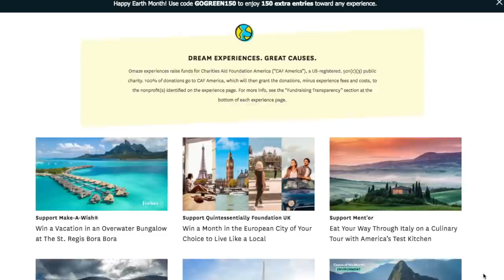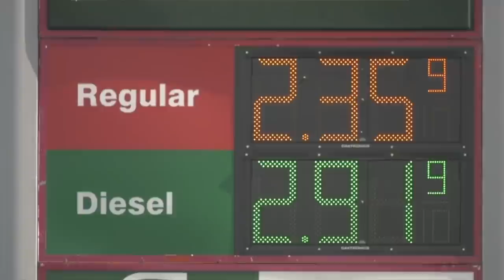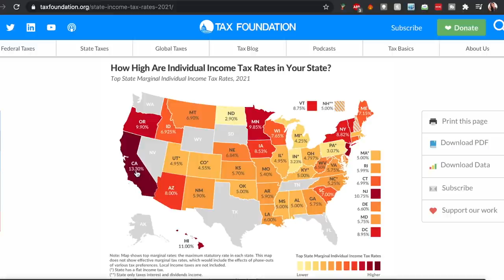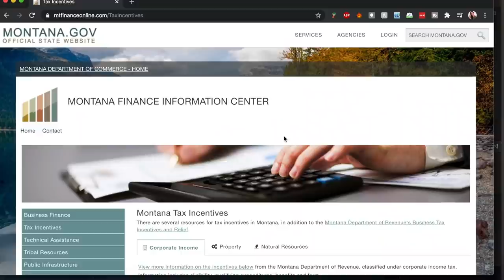What $3,000 Gets You in Montana vs California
and you could win a month in the European City of your choice to live like a local thanks to my friends at @omaze! Just enter for the chance to win, support a great cause and enjoy our beautiful planet.

The cost of living varies significantly in the United States. After temporarily relocating to Montana, I thought I'd share with you the cost of my living expenses for one month, comparing and contrasting the lifestyles between living in a metropolitan area like San Francisco, versus a more rural area like Kalispell, Montana and the Flathead Valley. In this video I compare the cost of living, business opportunities for entrepreneurs, and total tax breakdown between Montana and California.